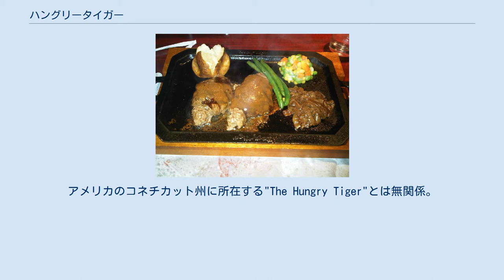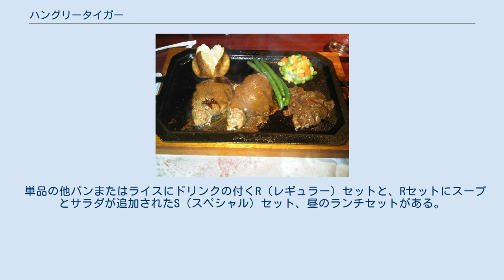ハングリータイガー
日野店 株式会社ハングリータイガー（Hungry Tiger,Inc.）は、神奈川県横浜市保土ケ谷区星川に所在し、横浜市を中心とした店舗展開を行うファミリーレストランチェーン店。
アメリカのコネチカット州に所在する"The Hungry Tiger"とは無関係。
 1969年、横浜市保土ヶ谷に1号店を開業する。
当時この立地は人里離れた丘陵の頂上といった印象で、店舗の形態も自動車での来店を前提とした駐車場付きの郊外型店舗であった。
これは日本初の郊外型ファミリーレストランとされるすかいらーく1号店の開業より1年先んじている。
 1980年代後半にはバブル景気によって店舗の拡大を開始。
江ノ島、茅ヶ崎、国府津などの行楽地や本牧、関内といった中心街、更には東京にも進出し、店舗数は30を超え、神奈川・横浜を代表するステーキ店として名を馳せた。
 2000年代初頭にはO-157による食中毒事件により長期の休業を余儀なくされ、1号店を含む主力3店舗のみでの再出発を強いられたが、その後再び少しずつ店舗を拡大している。
 主力メニューは、つなぎを使用せず100%牛挽肉と塩のみで形成され炭火で焼かれるオリジナルハンバーグステーキで、1969年の創業時より提供されている。
このようなハンバーグを提供する店舗として長らく数少ない存在であったが、近年この形態にならったハンバーグチェーンが各地に誕生している。
 一部のメニューを除き客の前で接客担当者が半分に切り分け（ハンバーグのみ）、ソースを掛ける最終調理を行い客はソースなどが跳ねないように紙ナプキンを広げて持ち、その行程を楽しむという演出を日本で初めて行い、現在に至る。
紙ナプキンとは別に荷物や服にソースなどがかからないように布ナプキンも用意している。
 長らく、レアステーキなど高級感を売り物にしてきたが、食中毒騒動と客単価の下落のため収益が悪化、手軽な価格帯のメニューに再編成したが、最近では各メニューの値上げが相次いでいる。
 意図的に照度を下げた店内に訓練された従業員を数多く配置するといった、旧来のファミリーレストランの形態を維持しており、呼び出しボタンやドリンクバーなどのセルフサービス要素は採用していない。
 オリジナルハンバーグ 主なメニューは次のとおり。
 単品の他パンまたはライスにドリンクの付くR（レギュラー）セットと、Rセットにスープとサラダが追加されたS（スペシャル）セット、昼のランチセットがある。
一部メニューはテイクアウトも可能。